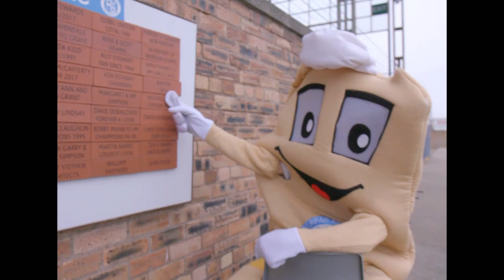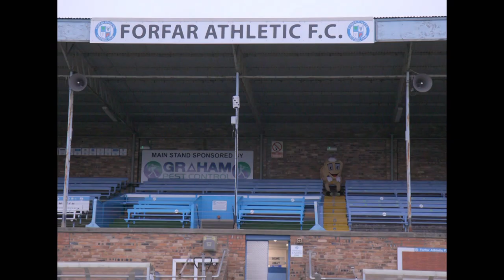Life As A Mascot | A View From The Terrace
It's a big responsibility being a football mascot - you have to be there in good times as well as bad, when crowds need their spirits lifted! Here's a day in the life of Baxter the Bridie, the Forfar Athletic F.C. mascot.

See more from A View From The Terrace - an irreverent look at the world of Scottish football